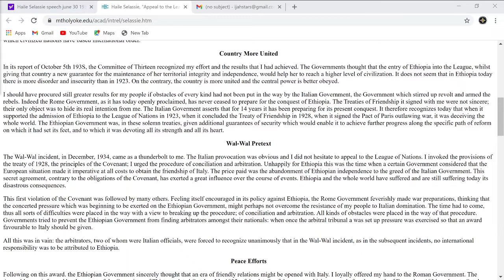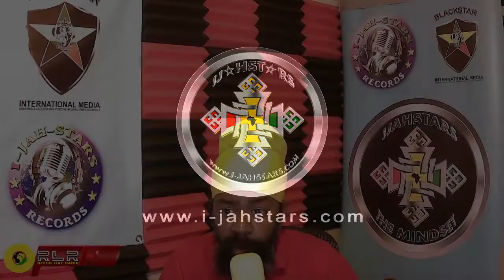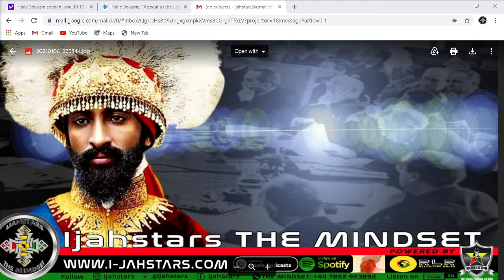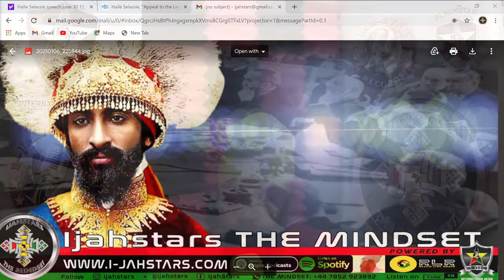Haile Selassie 1st And The Unfair League Pt2